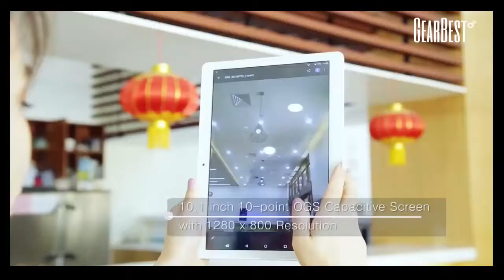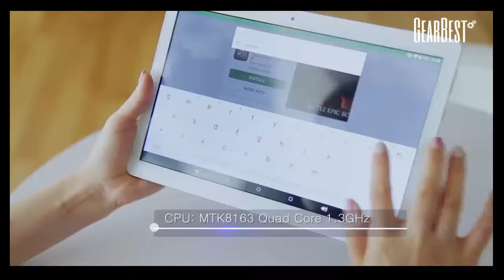Teclast A10H Tablet PC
Equipped with a 10.1 inch 10-point OGS IPS touch display, brings your photos and videos to life. Android 7.0 OS ensures you more wonderful user experience. Powered by MTK8163 quad core processor, offers you smooth operation and stable multitasking experience. Decent cameras for capturing memorable moments and high quality pictures in daily life. Dual band 2.4GHz / 5.0GHz WiFi supported, ensures you high-speed surfing.

Main Features:
●CPU: MTK8163 Quad Core 1.3GHz
●10.1 inch 10-point OGS Capacitive Screen with 1280 x 800 Resolution
Natural finger-touch screen with the 1280 x 800 resolution boasts impressive color and clarity and IPS technology provides wide viewing angles
0.3MP front camera and 2.0MP rear camera let you capture memorable moments or chat with friends